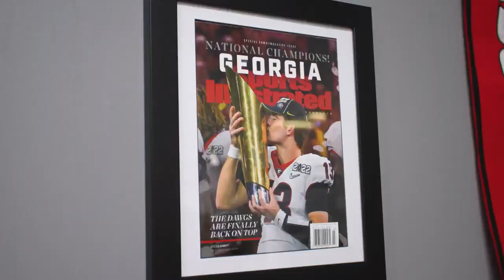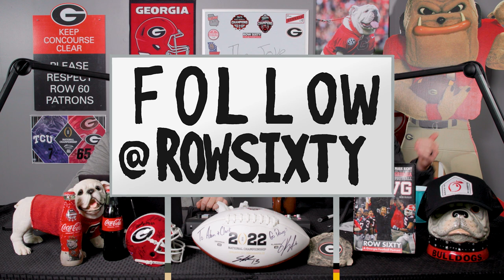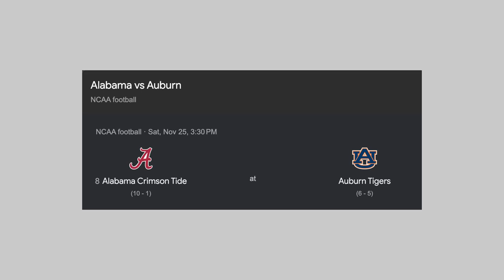Georgia Bulldogs vs Georgia Tech Yellow Jackets 2023 | Row Sixty #69 | UGA Football Podcast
The Dawgs still control their own destiny after dominating the Tennessee Volunteers last week. Now, Georgia is shifting its focus to Clean, Old-Fashioned Hate! UGA travels to Atlanta this Saturday to play Brent Key's 6-5 Yellow Jackets. With a win over Georgia Tech, Kirby Smart would break the SEC win streak record and complete three straight regular seasons undefeated. We hope you enjoy this episode & GO DAWGS!

TIMESTAMPS:
00:00:01 - Intro
00:00:31 - HATE WEEK
00:02:44 - Happy Thanksgiving!
00:04:00 - On this Episode
00:05:10 - Row Sixty: After Dark
00:07:05 - Trip to Tennessee
00:09:11 - Gameday Atmosphere
00:14:56 - Peach State Pride
00:15:45 - NEW Patrons!
00:17:41 - Weekly Concession Stands Report
00:22:33 - Fan Rant
00:28:31 - Clark's Fun Facts
00:34:24 - UGA Offense vs Tennessee
00:44:56 - UGA Defense vs Tennessee
00:51:50 - UGA Special Teams vs Tennessee
00:54:14 - Go Papa John's!
00:54:42 - Chilly Win
00:56:01 - Stooping to a New Low
00:57:55 - So Close!
00:58:38 - HAHAHAHAHA
01:02:27 - Oregon State @ Oregon
01:04:12 - Ohio State @ Michigan
01:07:14 - Kentucky @ Louisville
01:09:21 - Alabama @ Auburn
01:11:18 - Florida State @ Florida
01:13:32 - Clemson @ South Carolina
01:14:40 - UGA/gt Trivia
01:20:48 - UGA vs tech Preview
01:31:18 - BEAT THE NERDS!

SUPPORT OUR PODCAST:
For just $5/month, you can support our podcast & unlock exclusive perks.

🏟️ GAME DETAILS:
📆 November 25, 2023
📺 ABC
⏰ 7:30 PM EST
📍 Bobby Dodd Stadium, Atlanta, GA